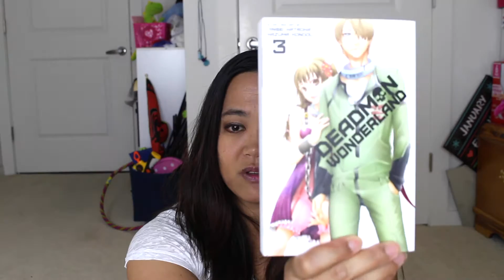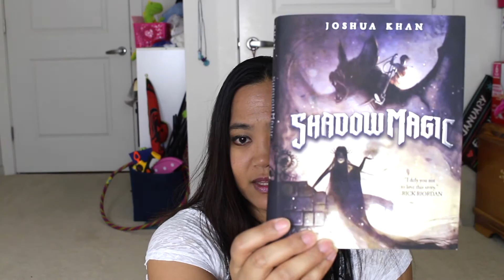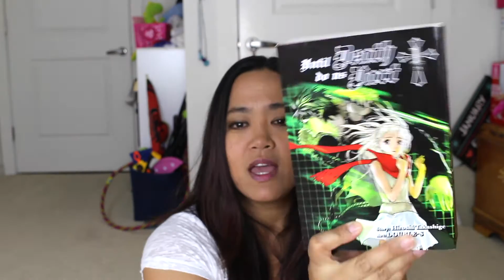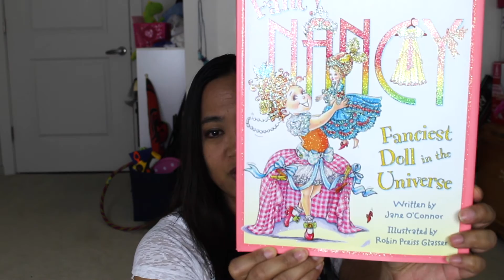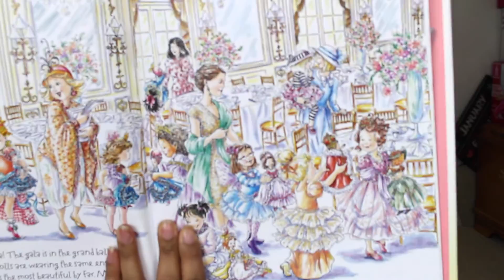2016 Readathon: Book Buddyathon - Completed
Hi everyone, last month (May) I participated in the Book Buddyathon readathon. Here is wrap up of the books I read, I hope you find some of them interesting :)